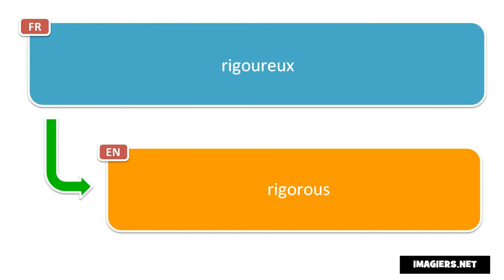How to pronounce rigoureux